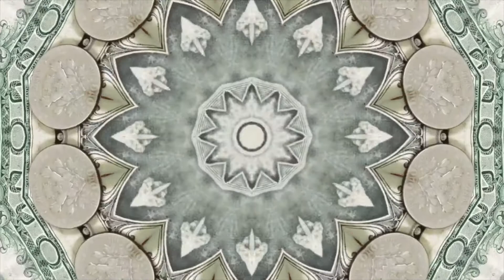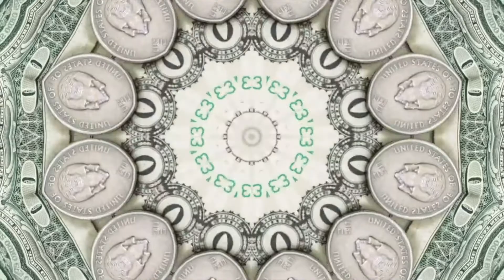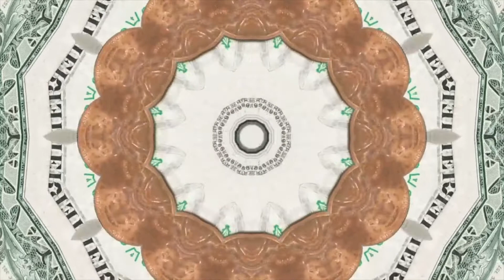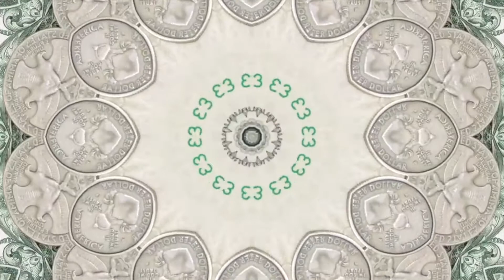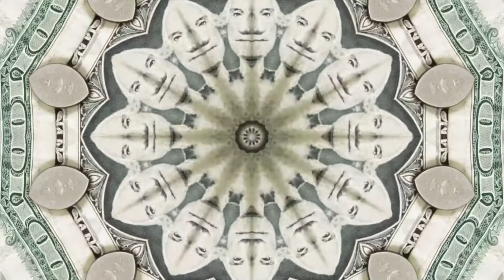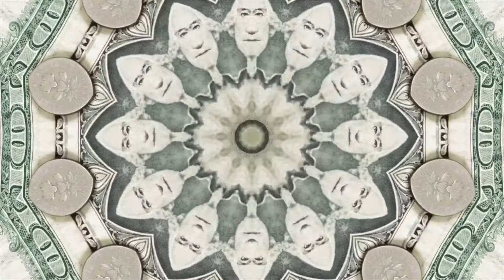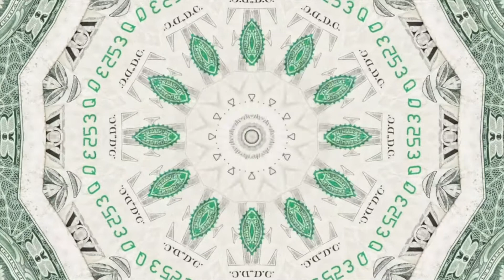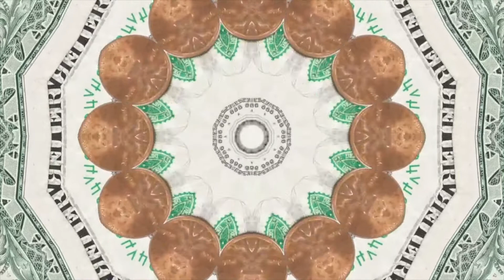VISUALIZA VENTAS (Meditación Guiada)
¿Te gustaría incrementar el numero de ventas de tu negocio o atraer más clientes?

Si mentalmente visualizas tu día, es posible crear eventos definitivos como ventas o la llegada de un nuevo cliente.

Esta meditación está diseñada para que todas las mañanas y todas las noches relajes tu cuerpo y te enfoques en incrementar las ventas de tu negocio.

Entre más lo repitas, más te comenzará a ayudar tu mente subconsciente y los resultados serán claros en tu negocio.